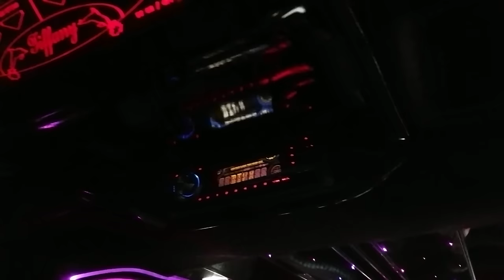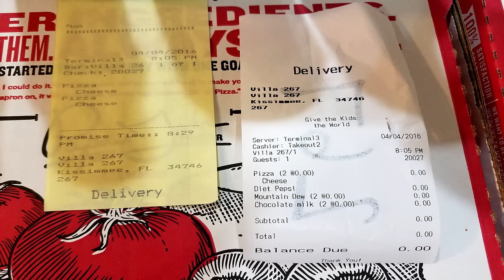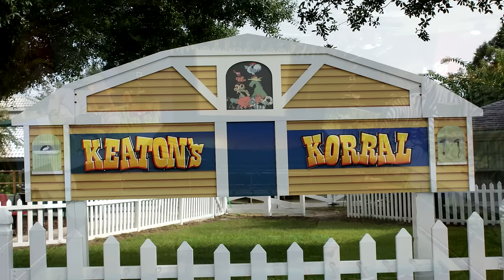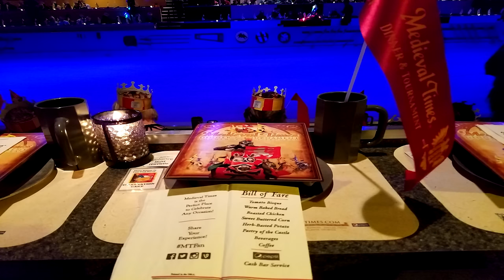Make-A-Wish Trip To Disney World In Orlando Florida ("Give Kids The World")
My daughter has been through a lot recently due to her diagnosis of Spina Bifida Myelomeningocele.  Last year she had three very extensive surgeries.  As such, we took her to Disney World in Orlando Florida for a week.  It wasn't just any vacation, though, she qualified for Make-A-Wish, which is a program that grants a "wish" for a child with a life-threatening illness.  They go above and beyond to ensure the wish child has the time of their life.  My family and I cannot thank the Make-A-Wish program enough -- this was truly a dream come true.